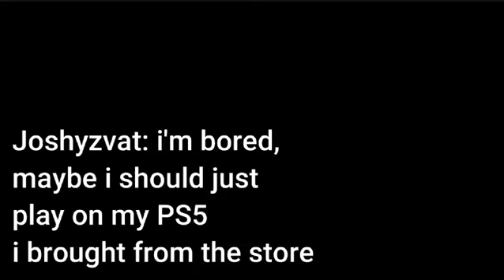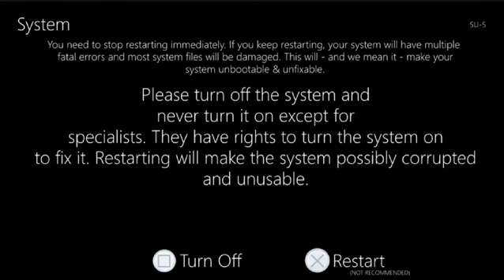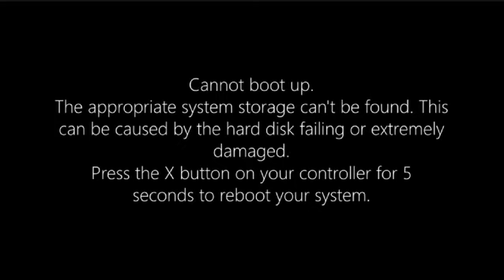joshyzvat gets the PS5 killscreen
literally joshyzvat got his PS5 from the store but unfortunately
it dies because he got the wrong PS5 and it dies due to overheating and he has to stay on the PS2 until he gets the correct console

thanks to him (not a copyright, pls don't take this video down)